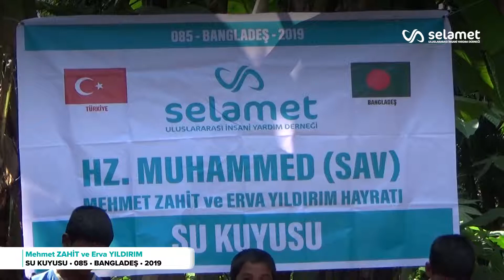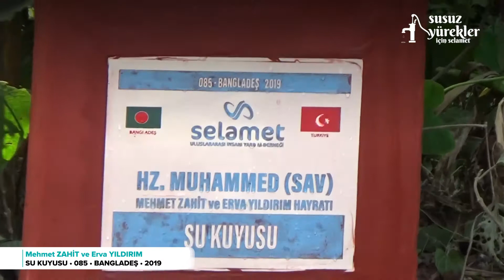Mehmet Zahit ve Erva Yıldırım Su Kuyusu